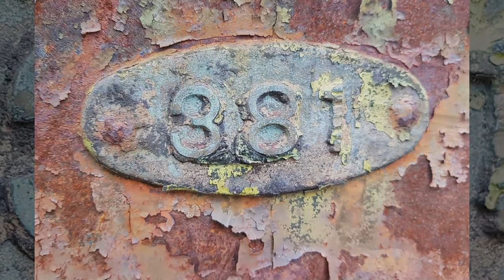STEAM LOCOMOTIVE TENDER N°381 A TRAGIC END FOR NSWGR STATE TREASURE! (photos) 😎🇦🇺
Steam locomotive tender N° 381 stands at the mouth of a cutting near Couridjah like an embarrassing peice of unwanted garbage left to the elements alongside the Picton Mittagong loop line. This tender is the original tender that belonged to H 373 class 4-4-0 N°381 built in 1887 by the Vulcan Foundry in Lancashire England renumbered 1709 by the NSWGR in 1924. The locomotive itself  N°1709 is in working condition and is on static display at the NSW Rail Transport Museum at Thirlmere in the great train hall. This tender is a priceless peice of NSWGR heritage and should not have been set aside like it has been just rotting away sitting on sleepers in a cutting with no protection what so ever i hope that the museum retrieves this item and at least puts it under cover at the museum where it was to begin with, in the future even if its not paired with its locomotive which it should be would make a valuable stand alone exibit that demostrates early locomotive construction around the late 1880's.This is exactly what leaves the collection at Thirlmere extremely LACKING in terms of available HISTORIC EXIBITS FOR EXAMINATION that tell a greater story of what our railways were.